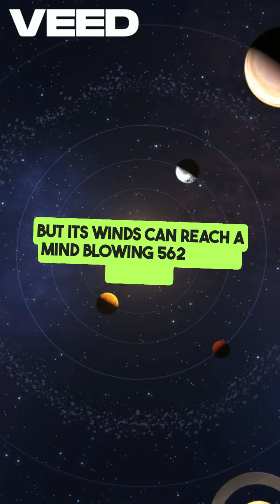Uranus The Planet of Oddities! 11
Mind-Blowing Facts You Never Knew! Video 11